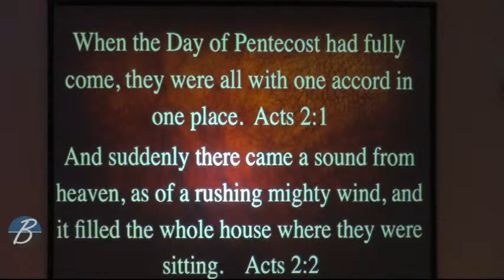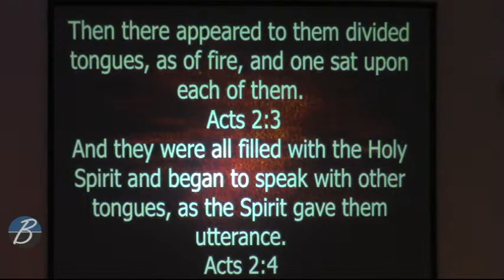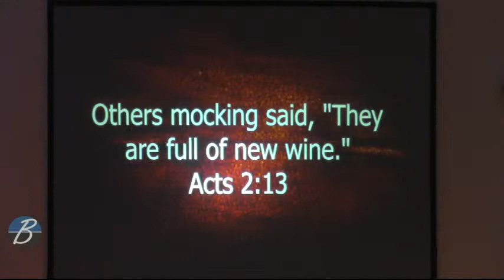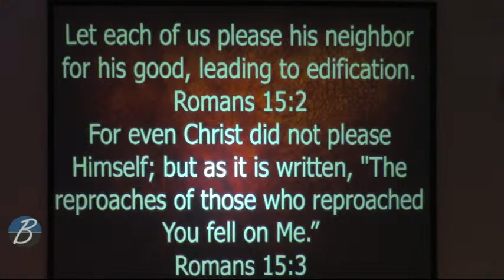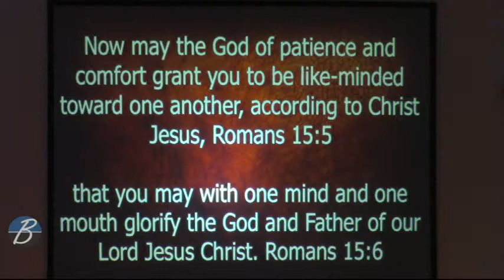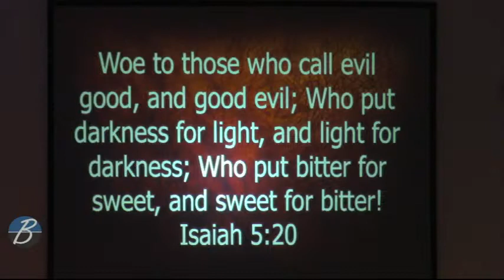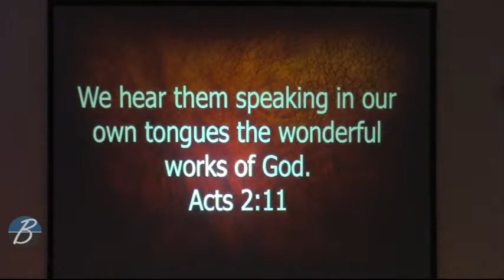And They Were All Filled - Part 1